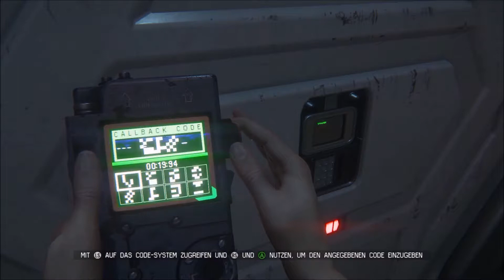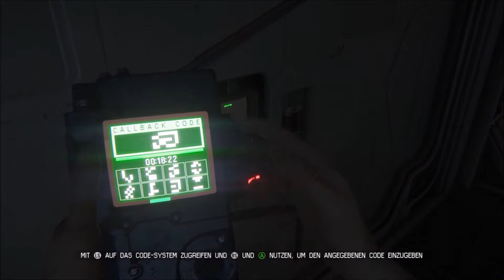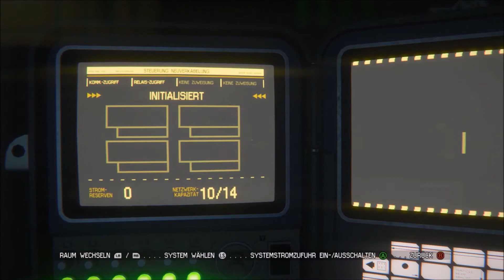Der Flugschreiber Alien Isolation #7 deutsch german gameplay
Was hat den Alarm ausgelöst und wir finden den Flugschreiber der Nostromo.

Das Horro Survival Game
Gespielt von Stephan´s LP komplett in Deutsch und Schwer.